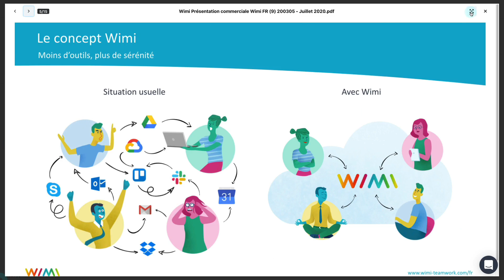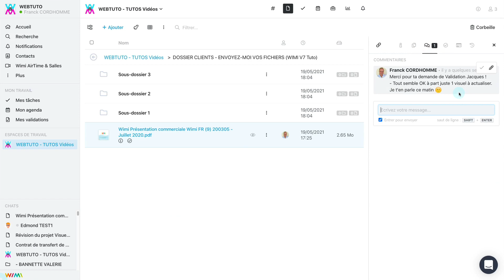Comment créer une demande de validation sur un fichier ? | Wimi (V7)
La plateforme Wimi intègre un module de partage de documents en ligne qui vous permet de gérer des fichiers de manière intelligente et structurée.
Depuis votre compte Wimi, vous recréez votre arborescence de dossiers et créez des espaces de partage de fichiers personnalisables et sécurisés.
L'ensemble de vos données peut être synchronisé via le logiciel Wimi Drive, solution de sauvegarde et gestion hors ligne.
👉 Consultez nos 14 articles sur le module Documents dans notre base de connaissances Wimi :